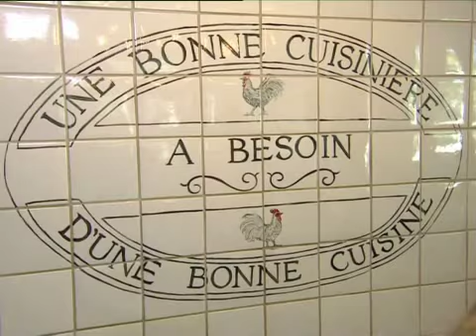A French villa right in the heart of Cape Town | FULL INSERT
Stepping into the family home, you will find it hard to believe that you are in the Constantia Valley and not in a magnificent villa in the French countryside.